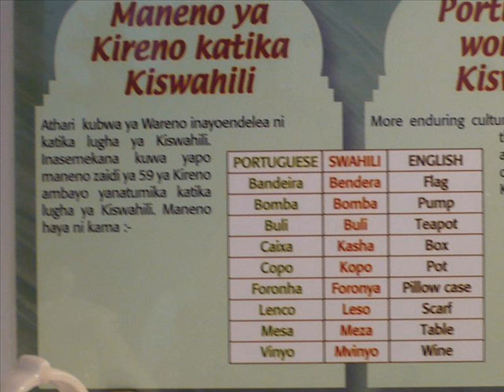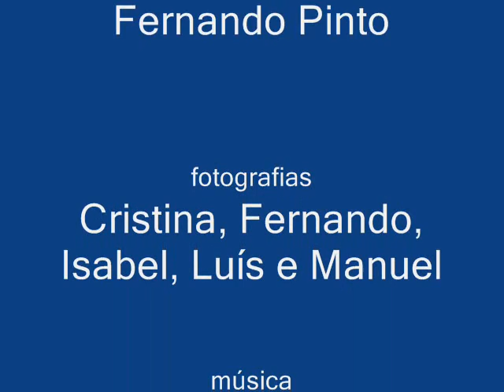Kilimanjaro Intercultural Exchange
A group of Portuguese teachers goes to Kilimanjaro and establishes contacts with Tanzanian students and teachers to an education and multicultural exchange project.